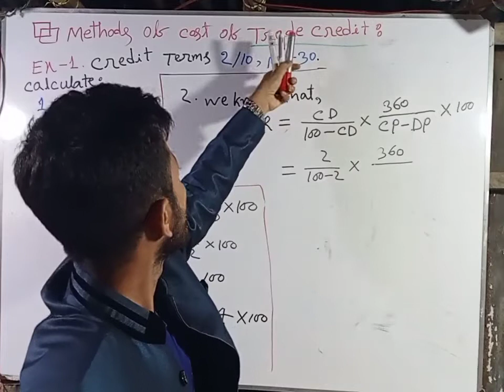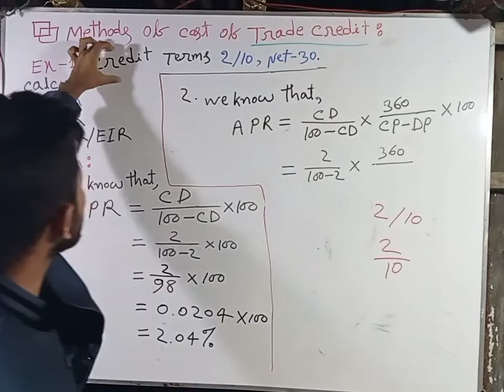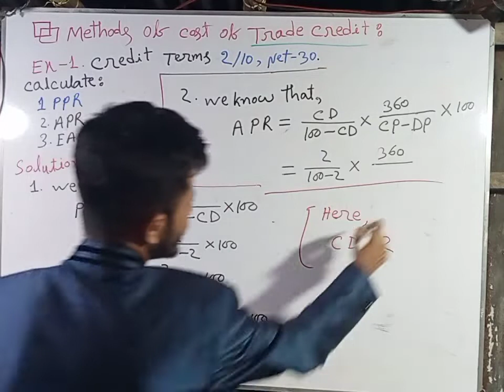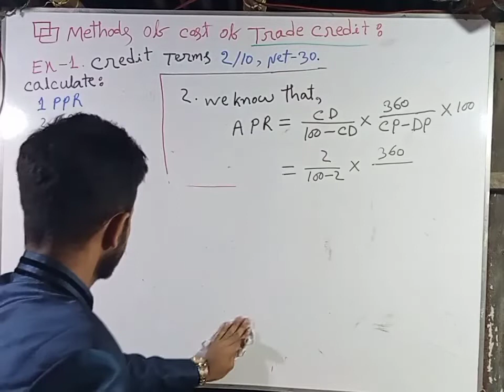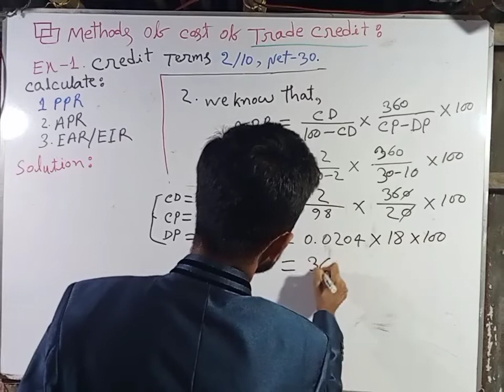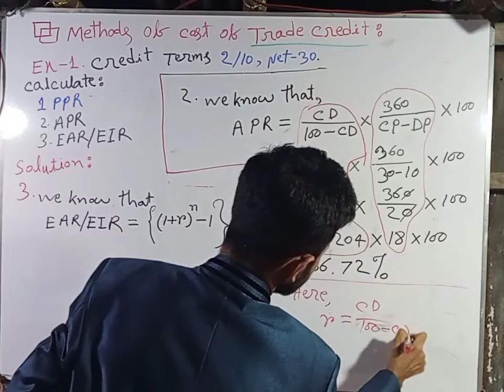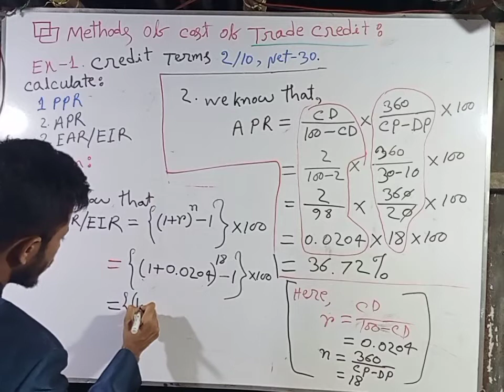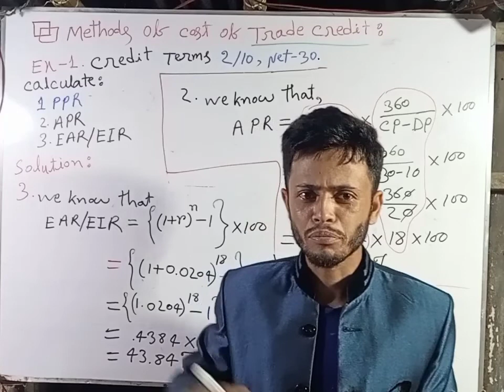Short Term Financing/Current Liabilities Management, lecture -1 Principles of Finance BBA & MBA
Accounting,Management,Marketing, Finance & Banking Departments এর কোনো কোচিংয়ে বা কোন প্রাইভেট টিউটরের কাছে ১০,০০০ থেকে ২০,০০০ টাকা খরচ করে ভর্তি হওয়ার দিন প্রায় শেষ। যুগ বদলে গেছে। 2022 সালে যখন Internet আমাদের জীবনের সাথে মিশে আছে, তখন শিক্ষা অর্জনের জন্য এত পরিমাণ টাকার অপচয় কেন করবেন আপনি? বাংলাদেশের টেকনাফ থেকে তেঁতুলিয়ায় যেকোনো স্থানে থাকেন না কেন ঘরে বসে ডিজিটাল লার্নিং এর সাহায্যে আমার Facebook Private Group এর মাধ্যমে BBA Honours Department of Accounting,  Management,  Marketing,  Finance & Banking  এর নিচের কোর্স গুলোর মাধ্যমে ১০০% প্রস্তুতি নেন এবং জীবনে সফলতার জন্য এক ধাপ এগিয়ে থাকেন অন্যদের থেকে। আপনি  যদি এই কোর্সগুলো করেন তবে আপনার আর কোন জায়গাতে private বা Coaching করার দরকার হবে না এটা আমার Promise। আমি আপনাকে সর্বোচ্চ গুণগত মানের শিক্ষা প্রদান করবো।তাই দেরি না করে আজকেই ভর্তি হয়ে যান।
 নিচের  প্রতিটি কোর্স ফেসবুক প্রাইভেট গ্রুপে চলছে। সব থেকে মজার বিষয় হল প্রত্যেকটি প্রোগামে যতগুলো  ভিডিও ক্লাস  দেওয়া হবে তা সব প্রাইভেট গ্রুপ এ রেকর্ড করা থাকবে আজীবন ।  প্রত্যেক চ্যাপ্টারের ভিডিও ক্লাস দেখার পর প্রতিটি ভিডিওতে কমেন্টে  প্রশ্ন করতে পারবেন এবং আমি নিজে সেই প্রশ্নগুলির উত্তর দেব। ক্লাস দেখার পর যদি কোন সমস্যা হয় তখন লাইভ ক্লাস / মেসেঞ্জারে ব্যক্তিগত ভাবে বুঝিয়ে দেব। কিন্তু আমার অভিজ্ঞতা বলে যে,  রেকর্ড  ক্লাস কোন শিক্ষার্থী দেখলে তার আর কোনো সমস্যাই থাকে না। ওই সাবজেক্টের উপর তার পূর্ণাঙ্গ দক্ষতা চলে আসে। সর্বোপরি  আপনাকে আশ্বস্ত করতে পারি, এই কোর্সটি  সম্পূর্ণভাবে  করলে আপনার আর কোন প্রাইভেট টিউটর বা কোচিং এর প্রয়োজন হবে না এবং আপনি উক্ত বিষয়ের উপর অনেক বেশি দক্ষতা অর্জন করতে পারবেন, যা আপনাকে পরবর্তীতে অনেক সাহায্য করবে।

☑️ভর্তি চলছে, ভর্তি চলছে,. 📣
📢প্রতিটি অধ্যায় ধরাবাহিক ভাবে  কমপ্লিট  করা হবে এবং ক্লাস নোট দেওয়া হবে। ক্লাস গুলো হতে এক্সামে ৯০% এর বেশি কমন পড়বে।

📙প্রতি সাবজেক্ট মাত্র ২০০ টাকায় কমপ্লিট করে দেওয়া হবে! একসাথে ২ টি সাবজেক্ট এ  ভর্তি হলে ৩০০ টাকা দিলেই হবে।
👨‍🏫 রেকর্ড + লাইভ ক্লাস নেওয়া হবে।
📲 ক্লাস গুলো হবে অনেক টেকনিক সমৃদ্ধ। ক্লাসে অংকের বেসিক সহ ম্যাজিক  শেখানো হবে এবং সহজে মনে রাখার টেকনিক শেখানো হবে।
👉BBA অনার্সের বিষয় সমূহঃ

 📘Business mathematics

📙Business Statistics

📱📲 অনলাইনে পড়ানো হবে।

যারা ভর্তি হতে চান আমাকে ইনবক্স করেন। আমি আপনাদের মেসেঞ্জার গ্রুপে যুক্ত করব। মেসেঞ্জার গ্রুপে ক্লাস রুটিন দেওয়া হবে এবং মেসেঞ্জার গ্রুপে প্রবলেম সলভ করে দেওয়া হবে।

ভর্তির জন্য  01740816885 নম্বরে ( বিকাশ/ রকেট/ নগদ ) এর মাধ্যমে send money করে ফি পরিশোধ করে নিচের গ্রুপে জয়েন রিকোয়েস্ট দিতে হবে। রিকুয়েস্ট দেওয়ার সময় যে নাম্বার থেকে পেমেন্ট করা হয়েছে সেই নাম্বার এবং ট্রানজেকশন আইডি আমার মেসেঞ্জারে  দিয়ে দিলেই হবে। আমি সব কিছু চেক করে privet গ্রুপে এবং মেসেঞ্জার গ্রুপে আপনাকে মেম্বার করব। তাহলে আপনি সমগ্র কোর্স নিজের মতো করে দেখতে পারবেন। তাই দেরি না করে আজকেই ভর্তি হয়ে যান।

Running Programs by
Titu Chowdhury
Senior Lecturer at Math Magic
Full Course Teacher

🔷Business Mathematics subject  এর  FB Private

ভর্তির নিয়ম: 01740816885 নম্বরে (বিকাশ/ নগদ/ রকেট) এর মাধ্যমে Send money  করে গ্রুপের উপরের গ্রুপ এর লিংকে যুক্ত হতে হবে । যুক্ত হউয়ার সময় যে নাম্বার থেকে পেমেন্ট করেছেন  শুধু সেটার বিস্তারিত আমার ফেসবুক  আইডির মেসেঞ্জারে  দিতে হবে। বেস হয়ে গেল। আপনি  গ্রুপে Join Request দিলে আমি ১৫- ৩০ মিনিটের মধ্যে সব কিছু চেক করে আপনাকে Join করিয়ে দিবো। গ্রুপে Join করলেই  কোর্সটি শুরু করতে পারবেন।